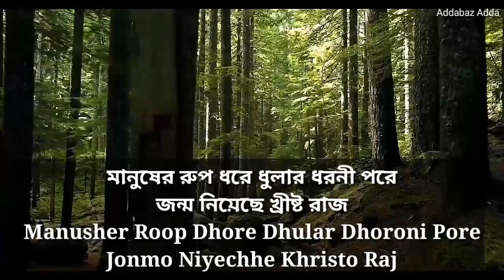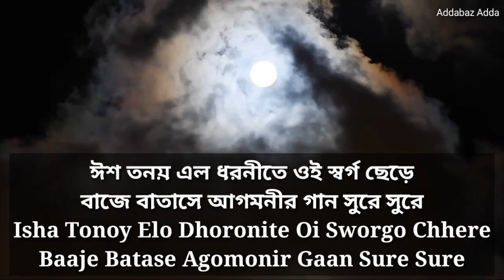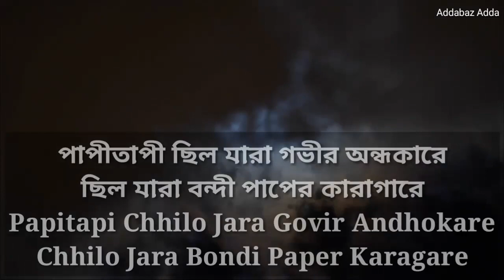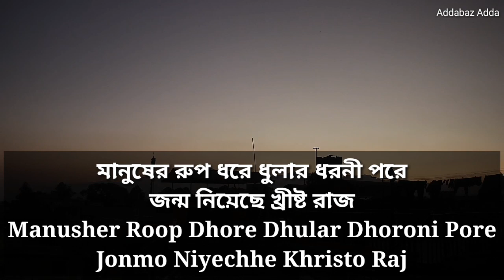"Manusher Roop Dhore" Bengali Christmas song. বড়দিনের গান মানুষের রুপ ধরে। Christmas special song.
Bengali Christian song
christmas song
Jesus song
Manusher roop dhore dhular dhoroni pore
Jonmo niyechhen khristo raj